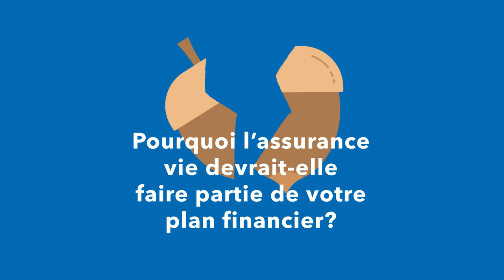Plan financier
L’assurance vie doit-elle faire partie de votre plan financier? La réponse est oui. Il s’agit d’une excellente stratégie puisqu’elle vous offre une sécurité financière, des possibilités de rendement et des avantages fiscaux. Contactez-nous pour découvrir tous les avantages de l’assurance vie.